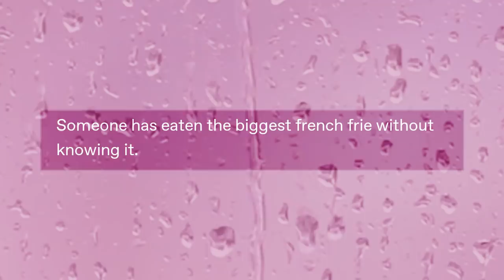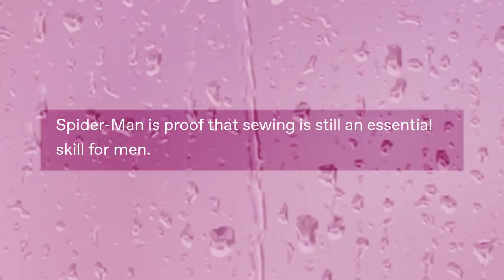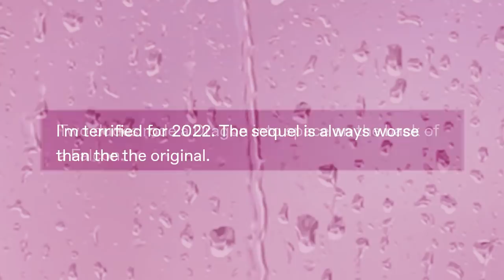Sh( _ _)wer /\ Th(_ _ )ughts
two dudes high fiving

Got Stuff You'd like to Send? Send it to:
P.M. Seymour